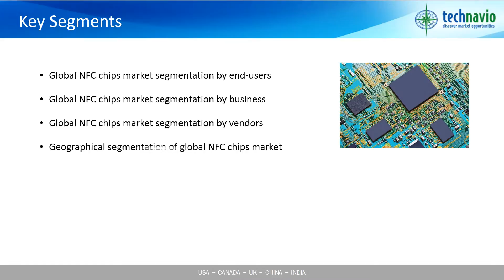Global NFC Chips Market – Market Research Report 2015-2019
NFC chips refer to the ICs in mobile devices, POS terminals, and retail products that store information and control transactions. NFC chips enable communication between NFC-enabled devices within a radius of 4 inches. These chips provide ease of transaction and data exchange between devices without the need to pair them. This has resulted in increased adoption of NFC chips across various segments.